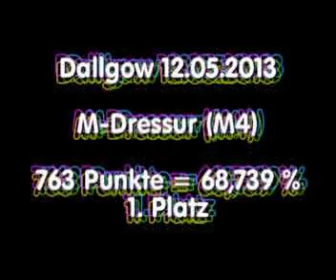Sparky Dallgow M-Dressur 1. Platz 12.05.2013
Der 7-jährige Sparky hat seine erste M-Dressur mit 68,739 % gewonnen und sein großer Bruder Hokkaidon hat mit 67,117 % den 2. Platz geholt.